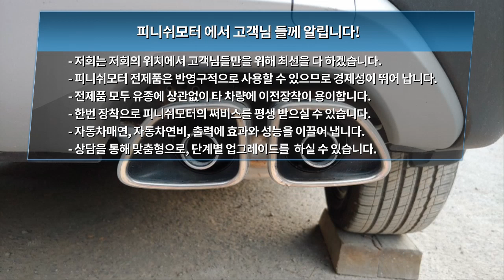[피니쉬모터 부산총판점] 팰리세이드 2.2 유속증강기 "탄" 흡기 배기 장착완료매연감소! 출력증강! 연비개선! 피니쉬모터에서 해결해 드립니다!